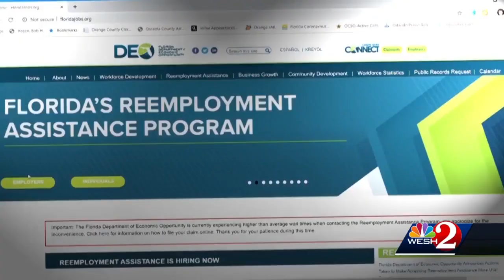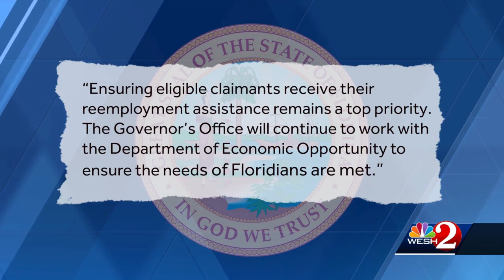Some Disney employees having trouble getting employments